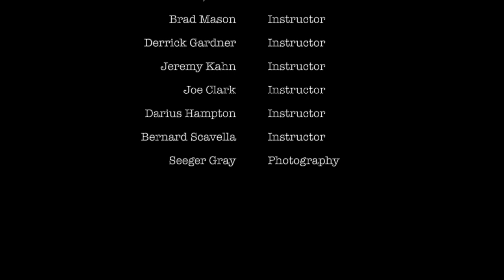1st SET (Preview) | Millie Ahearn: Graduate Recital | NWU (04.07.23)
Not enough time for the whole concert? Here's a 7-minute preview of the first set of my graduate recital!

In this recital, we played 3 of my own tunes, 2 of my arrangements, 2 standards and 1 not-so standard. We gave thanks to Clifford Brown, Freddie Hubbard and Woody Shaw, in addition to all my teachers, friends and family in both Chicago and London. To top it off, we ended with an arrangement of my favourite British brass band piece.

00:06 - 1. The Essence of Finality (Millie Ahearn)
02:56 - 2. Maiden Voyage (Herbie Hancock, arr. Millie Ahearn)
04:14 - 3. Ugetsu (Cedar Walton)
05:21 - 4. Vänlig Själ - for Martin (Millie Ahearn)

Millie Ahearn – trumpet, flugelhorn, cornet
Juliette Gardiner – trumpet, flugelhorn
Zach Hommel – D trumpet
Joe Clark – trumpet
Braxton Leek – trumpet
Daniel McGrath – trumpet

Molly Kaplan – French horn
Julian Stiles – French horn
Jackson Spellman – trombone
Angel Salinas – trombone
Ikenna Eze – bass trombone
Alec Rich – tuba

Shanth Gopalswamy – electric guitar
Dan VanZeeland – piano, keyboard
Jesse Lear – double bass
Darsan Swaroop Bellie – drums

Bienen School of Music, NWU - school & venue
Brad Mason - instructor
Derrick Gardner - instructor
Jeremy Kahn - instructor
Joe Clark - instructor
Darius Hampton - instructor
Bernard Scavella - instructor
Seeger Gray - photography

Amazon Music